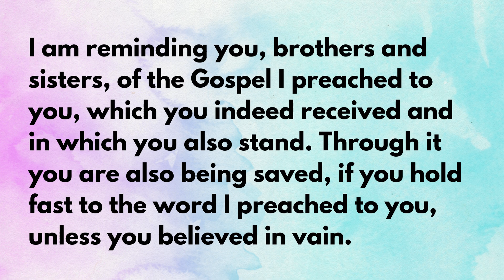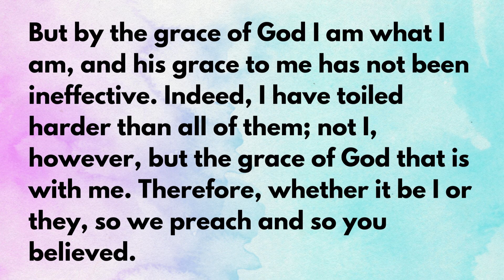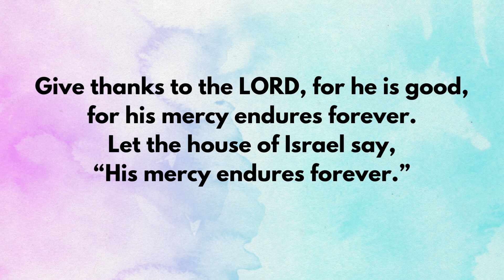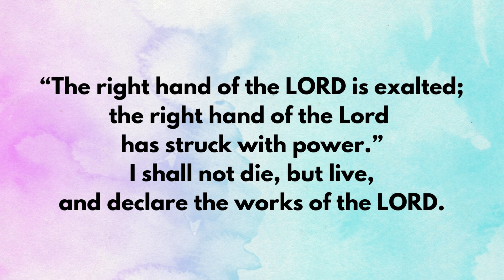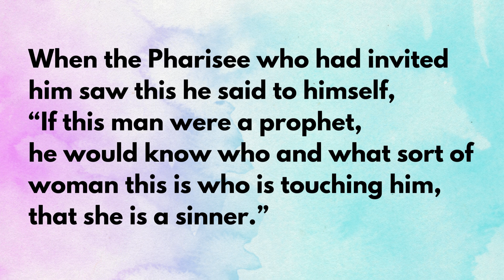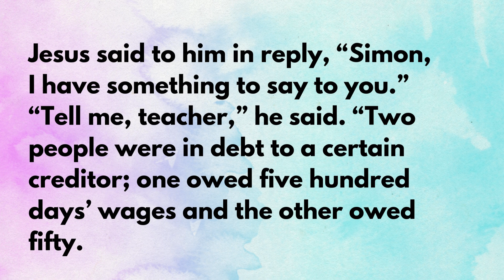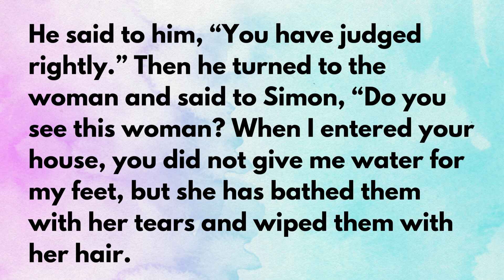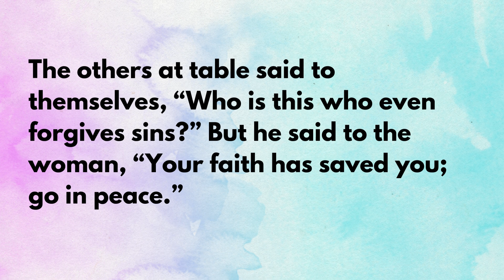Daily Scripture Readings - September 19, 2024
Scripture readings for September 19, 2024.
Mass readings.